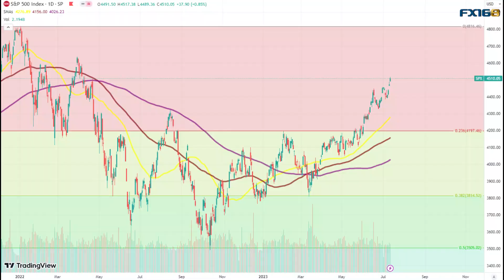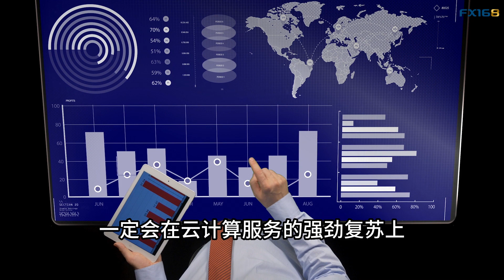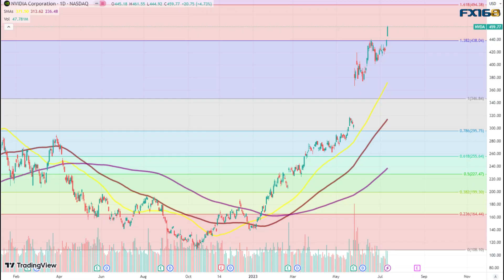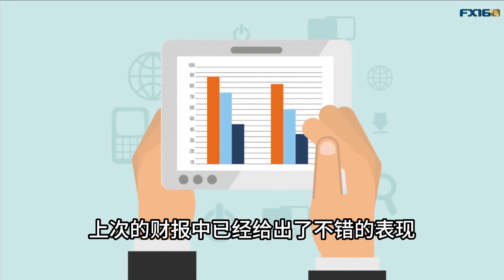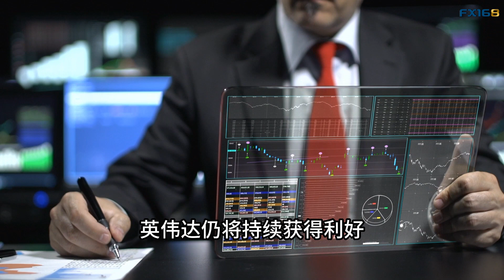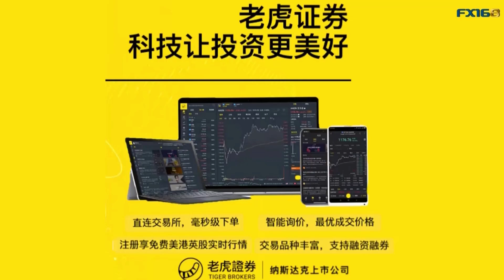AI热潮的成色即将迎来财报考验 微软(MSFT)和英伟达(NVDA)影响覆盖多个领域(美股天天说20230713)